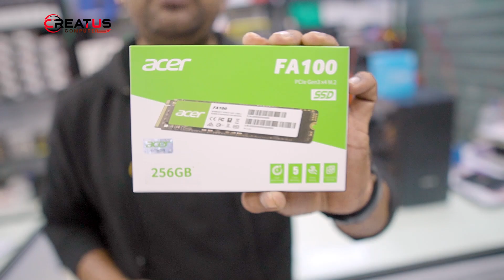৩৪ হাজার টাকায় সবচেয়ে সেরা পিসি বিল্ড | Official PC Build | Intel i3 12100 | Creatus Computer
৩৪ হাজার টাকায় সবচেয়ে সেরা পিসি বিল্ড | Official PC Build | Intel i3 12100 | Creatus Computer

👉🏻PC Specification:
✔️Cpu: INTEL CORE I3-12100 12TH GEN ALDER LAKE PROCESSOR
✔️Cpu Cooler: No
✔️MotherBoard: GIGABYTE H610M H DDR4 12TH GEN MICRO ATX MOTHERBOARD
✔️Ram: AITC KINGSMAN 8GB DDR4 3200MHZ DESKTOP RAM
✔️Graphic Card: No
✔️Storage SSD: ACER FA100 256GB M.2 NVME PCIE GEN3 X 4 SSD
✔️Storage HDD: No
✔️Power Supply: With Casing
✔️Casing: VALUE TOP VT M200 MICRO ATX GAMING CASING
✔️Monitor: No
✔️Keyboard: No
✔️Mouse: No
✔️Headphone: No
💵Price : /= BDT

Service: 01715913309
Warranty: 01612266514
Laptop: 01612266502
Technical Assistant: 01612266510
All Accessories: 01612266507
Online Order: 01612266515